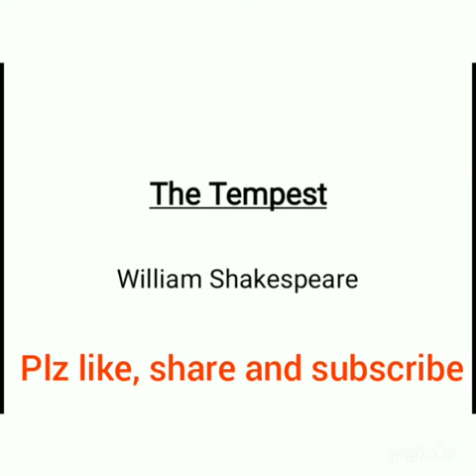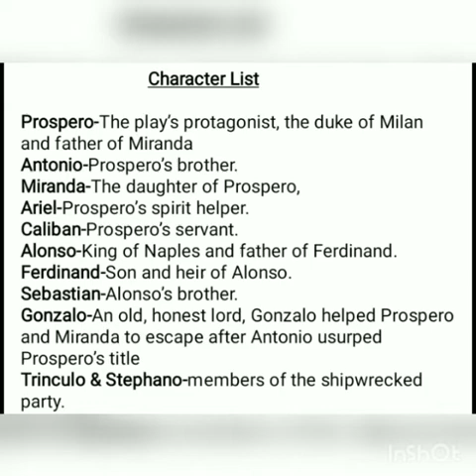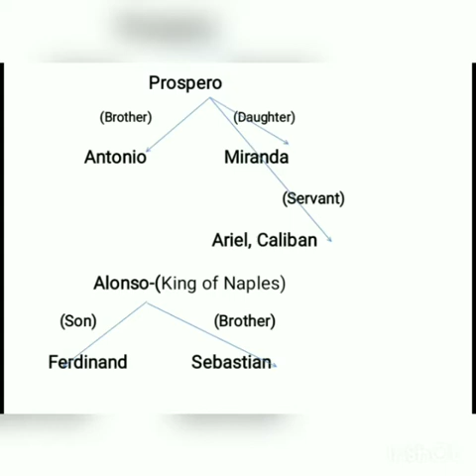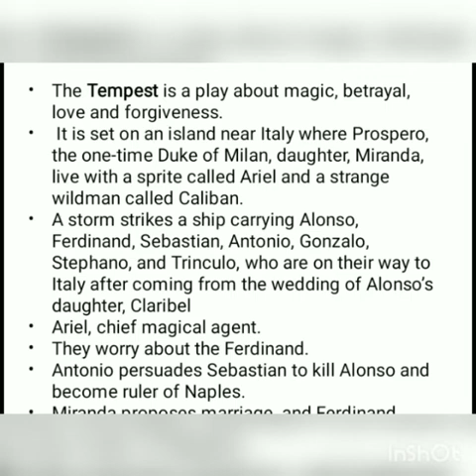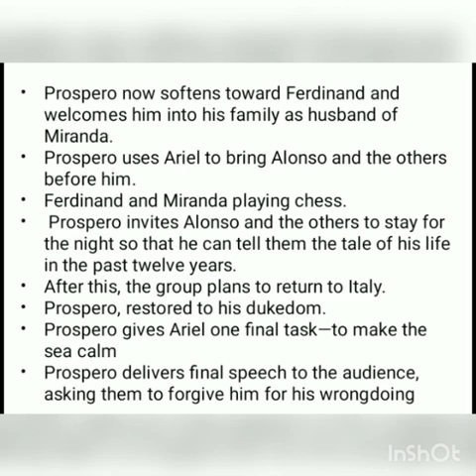The Tempest by William Shakespeare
Full explanation of Characters, Summary and other important facts
Most Imp. for NTA NET and other exams